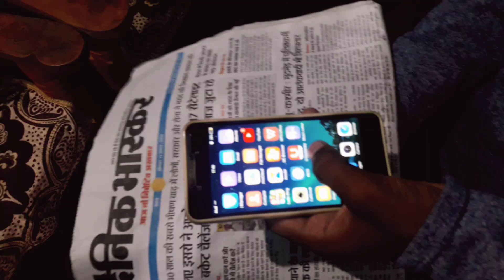Comedy video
Comedy